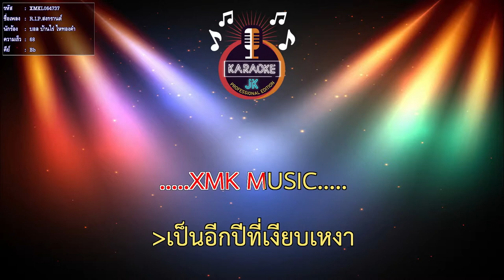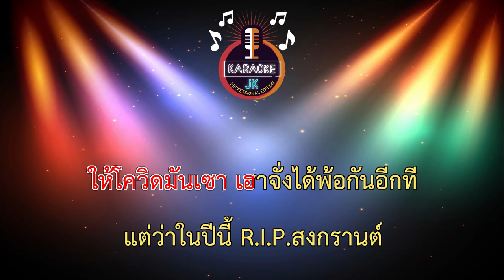R.I.P.สงกรานต์ (68-Bb) - บอล บ้านไร่ ไหทองคำ 【 Cover By คาราโอเกะดนตรีสด 】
เพลง : R.I.P.สงกรานต์
ศิลปิน : บอล บ้านไร่ ไหทองคำ
คำร้อง/ทำนอง : พยงค์ ผิวทอง
เรียบเรียง : อ.มาร์ค ใบเตย